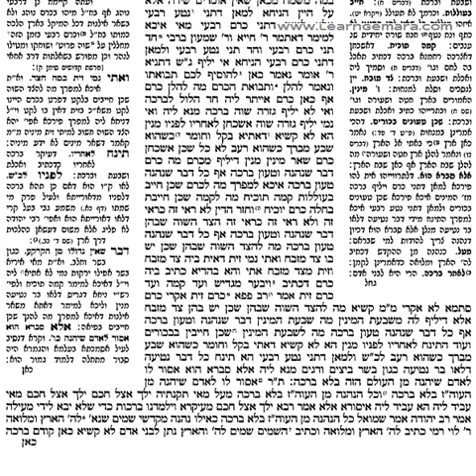Talmud Bavli-Berachot, Ch.6, Pg 35a